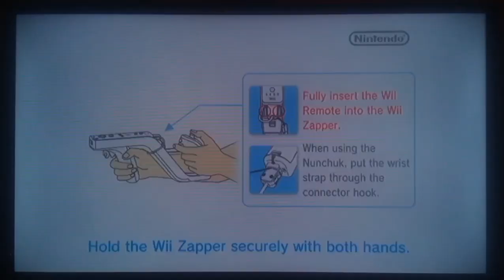We Finally Finished This Game!